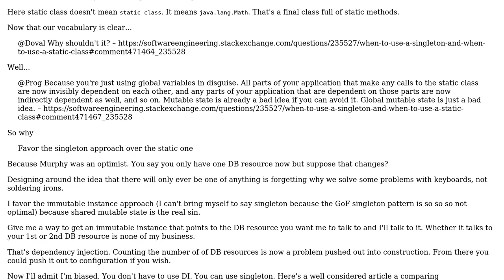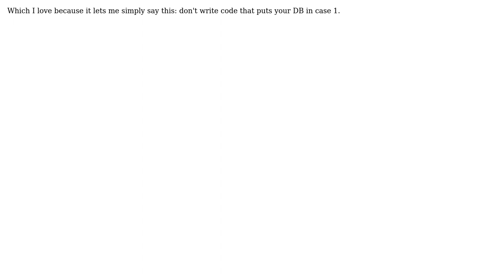Software Engineering: Why shouldn't a static class have an internal state?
With thanks & praise to God, and with thanks to the many people who have made this project possible! | Content (except music & images) licensed under CC BY-SA | Music | Images & others | With thanks to user Wisam Shaker user candied_orange and the Stack Exchange Network Trademarks are property of their respective owners. You are responsible for your own actions.